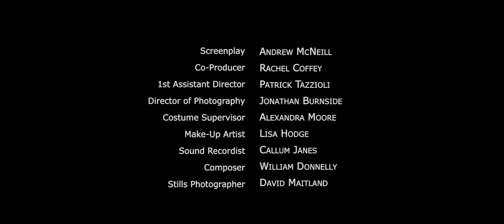Victories (2018) WW1 Short Film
During the final days of WW1, Otto, a decorated German fighter pilot, is shot down behind enemy lines. Honour, love and humanity ultimately shape this seemingly hopeless situation.

Directed & Produced by Thomas Pollock
Written by Andrew McNeill
Assistant Producer: Rachel Coffey
Director of Photography: Jonathan Burnside
Production & Costume Design by Alexandra Moore

Cast
Andrew McNeill
Bobby Calloway
Bryony Randall
James Mackenzie
Andrew Watson
Darrell Wilson